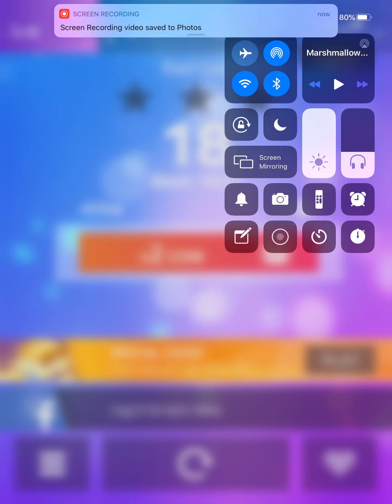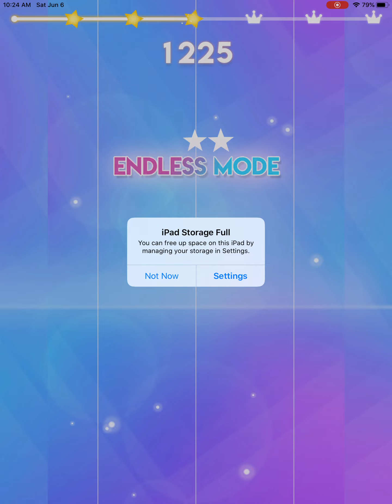BAD GUY Magic Tiles 3- Zach plays!